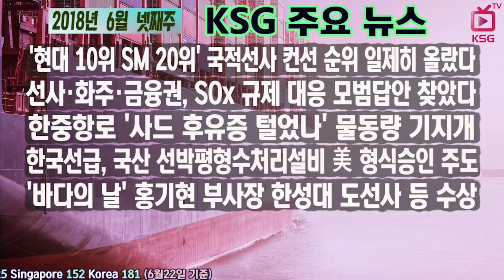2018년 6월 넷째주 KSG 주요뉴스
'현대 10위 SM 20위' 국적선사 컨선 순위 일제히 올랐다
선사·화주·금융권, SOx 규제 대응 모범답안 찾았다